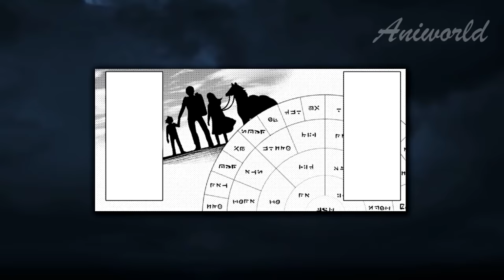He Trained With THE GODS For 100 Years But Returned As An 8 Year Old KID & All Stats Maxed Out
The only goal in the life of the Strongest Old Sage is to enslave the monster of disaster. In an epic final battle, they both met their demise at each other's hands.

However, the disaster monster was not completely destroyed!

To destroy the monster of disaster once and for all; after death, the Old Sage trains in the World of the Gods and transforms into the Apostle of the Gods, Will.

In the reincarnated future, the Old Sage has become a legend, and his former disciples have the highest power in the world. The students have created an organization to resist the monster of disaster, and an academy to educate a new generation of Heroes.

Thus, the Apostle of the Gods Will (8 years old) is enrolled in the Academy of Heroes.

This is the story of a boy who carries out a mission to save the world in epic battles while enjoying life at the Academy.